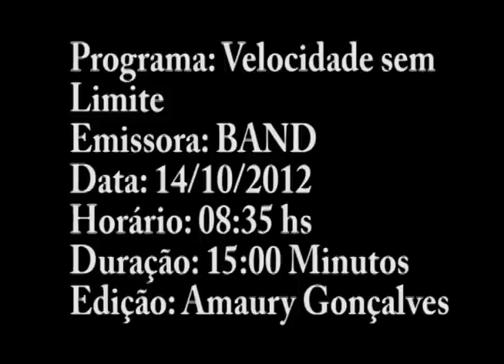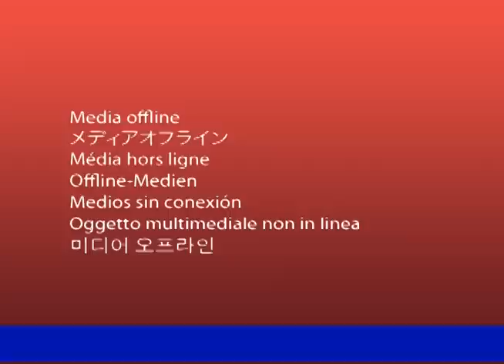PROGRAMA VELOCIDADE SEM LIMITE BAND 14 10 12